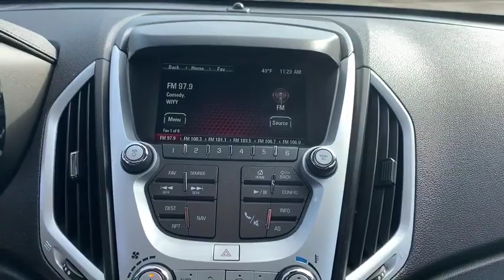2017 GMC Terrain Germantown, Bethesda, Columbia, Silver Spring, Gaithersburg MD P15327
Used 2017 GMC Terrain available in Gaithersburg, Maryland at King Buick GMC Mitsubishi. Servicing the Bethesda, Columbia, Silver Spring, Germantown, MD area.

16200 S. Frederick Rd

King Auto has a wide selection of exceptional pre-owned vehicles to choose from including this 2017 GMC Terrain. The GMC Terrain SLT offers a fair amount of utility thanks to its advanced features and unique styling. Its also quite sporty and injects an ample amount of handling chutzpah into the ridin-high body of a family-friendly SUV. No matter the varying terrain or weather conditions this all-wheel drive vehicle will help you reach your destination safely and securely in a well-appointed cabin with many features found on cars twice the price. More information about the 2017 GMC Terrain: Starting about $24100 the 2017 GMC Terrain is one of the most affordable crossover vehicles in its class -- a class that also includes the Honda CR-V and Toyota RAV4. The interior features a dual-cockpit design with ice-blue ambient lighting and sophisticated classy appearance touches that make it look much more expensive than it is. Interesting features of this model are sharp styling inside and out Powerful engine selections and available all-wheel drive